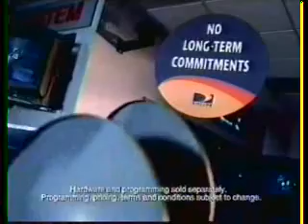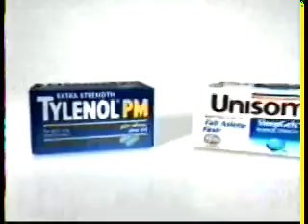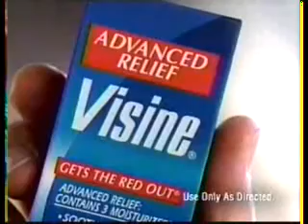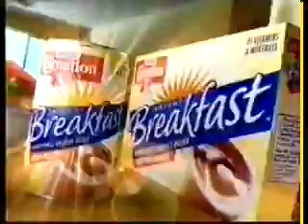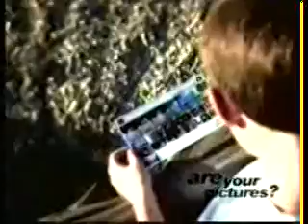June 7, 2021